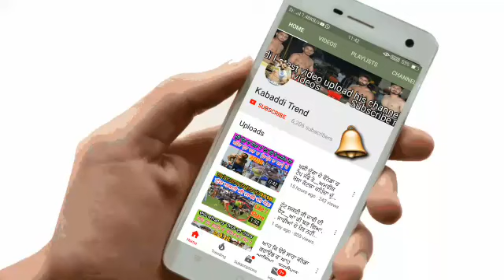USA ਚ' ਖੁਸ਼ੀ ਦੁੱਗਾ ਦਾ ਜੱਫਾ 👉ਇੱਕੋ ਤੇਰਾ ਲੱਖ ਵਰਗਾ 2018👉Khushi duggan top Jaffa👉ਆਹ ਤਾਂ ਸਾਰਾ USA ਨੱਚਦਾ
Share video...